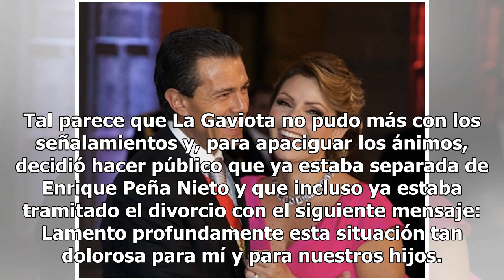Predicción cumplida: Así anunció Mhoni Vidente el divorcio de Peña y La Gaviota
Luego de que corriera como lumbre la noticia de que Enrique Peña Nieto estaba saliendo con una exuberante modelo, una gran cantidad de internautas no paró de señalar a Angélica Rivera como ‘cornuda’; sin embargo, otros explicaron que era evidente que ya estaban separados desde mucho antes y solo gua...